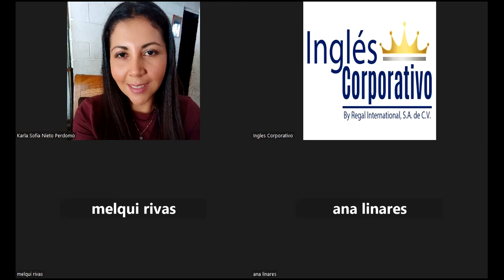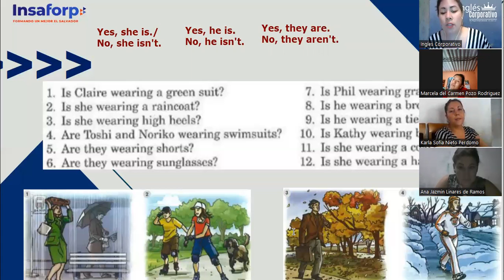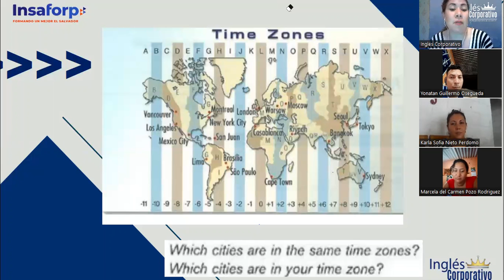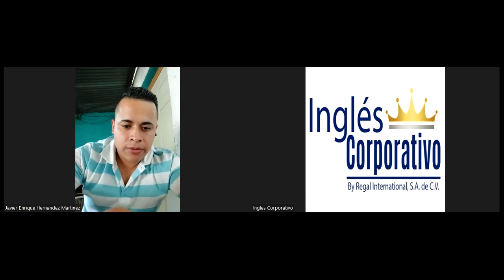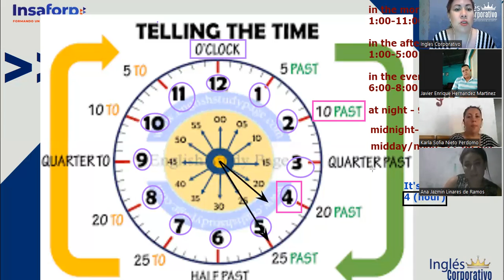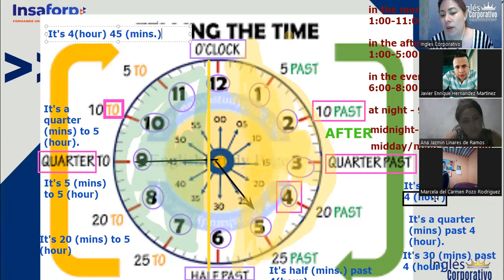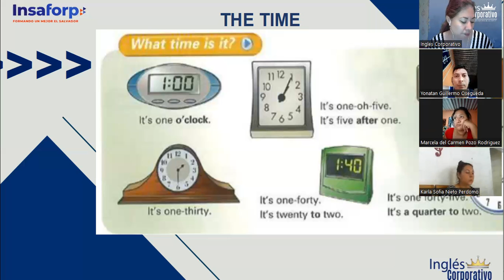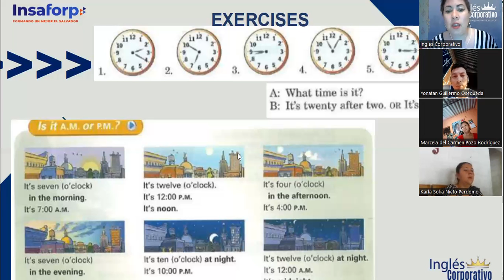Session 8- 17-05-2023- P1-02-SOCKS-TURNO-A-04-23- Guerrero- What time is it there?